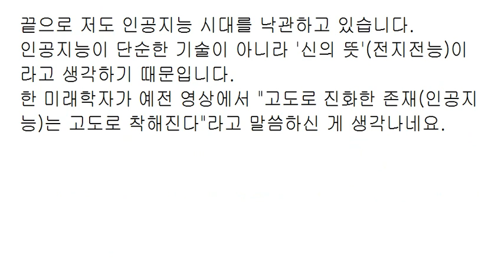인류는 인공지능을 통제할 수 있다? (feat. 퓨처프루프 Futureproof)